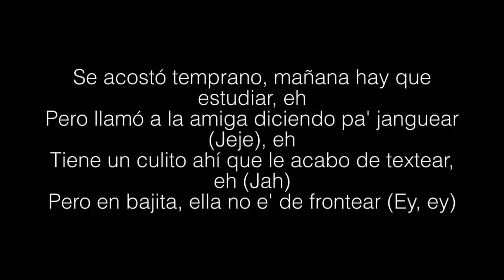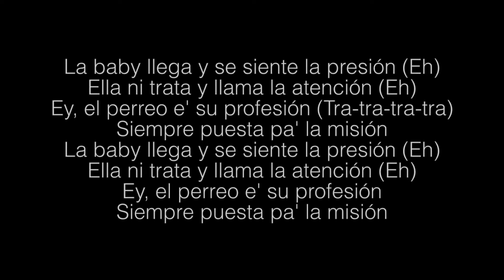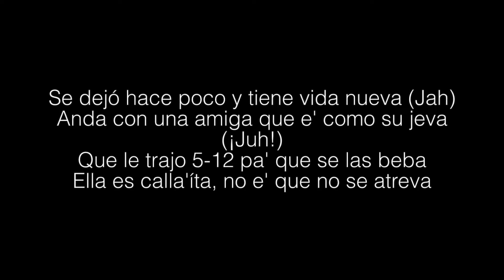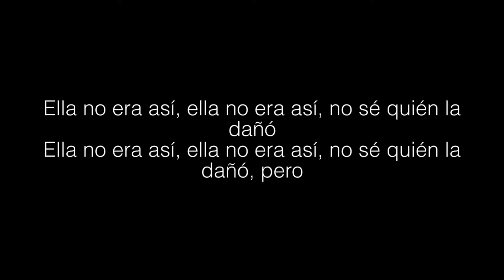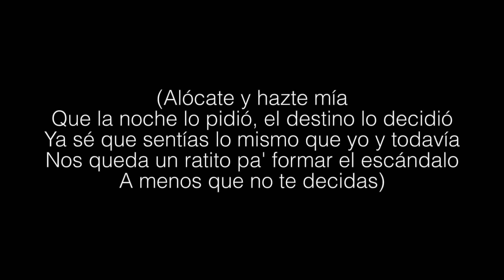Bad Bunny- Callaita Letra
Bad Bunny- Callaita Lyrics

Se acostó temprano, mañana hay que estudiar, eh
Pero llamó la amiga diciendo pa' janguear, eh
Tiene un culito ahí que lo acabó de textear, eh
Pero en bajita, ella no es de frontear
Ella es callaita
Pero pal' sexo es atrevida, yo sé
Marihuana y bebida
Gozándose la vida, como es
Ella es callaita
Marihuana y bebida
Ella no era así, ella no era así
No sé quién la daño
No sé quién la daño, pero
Ahora enrola
Y lo prende
Es panita
Del que vende, ey
Nena mala de repente
No sé si me miente, pero
Sé que tiene mas de veinte
Los shots de tequila ni los siente
Ahora ve la vida diferente
Buena, pero le gusta un delincuente
La baby llega y se siente la presión
Ella ni trata y llama la atención
Ey, el perreo es su profesión
Siempre puesta pa' la misión
Ella es callaita
Marihuana y bebida
Ella es callaita
Marihuana y bebida
Se dejó ese poco y tiene vida nueva
Anda con una amiga que es como su jeva
Que les trajo cinco doce pa' que se las beba
Ella es callaita, no es que no se atreva
Si hay sol, hay playa
Si hay playa, hay alcohol
Si hay alcohol, hay sexo
Si es contigo, mejor
Quítate la ropa que hace calor
Días de playa, noches de terror
En la gaveta dejo el temor
Pa' las envidiosas paz y amor
Yeah, yeah, yeah, yeah, yeah
Tainy, Tainy, ey
Bad Bunny baby, bebe
Ella es callaita